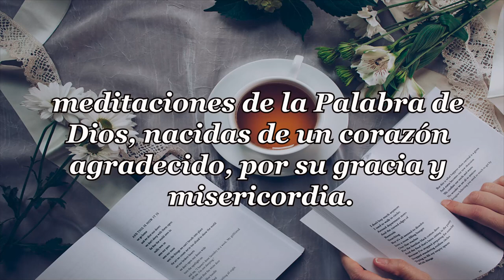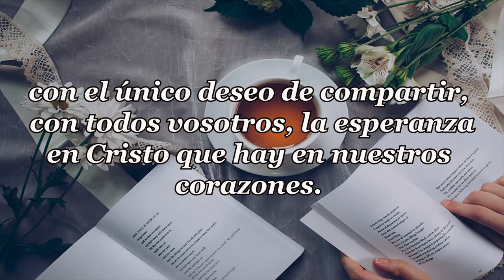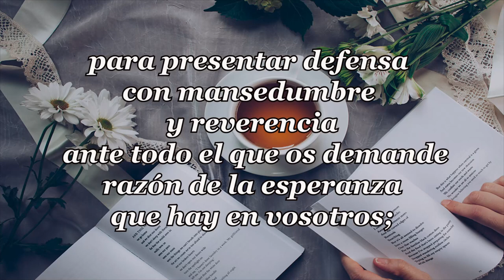437 - MEDIDA ESCASA